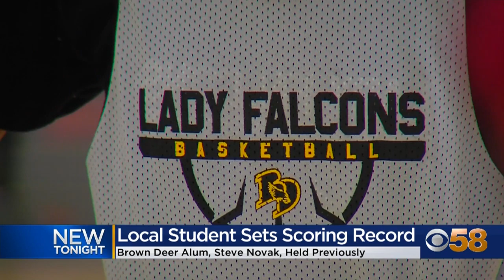Student athlete surpasses Steve Novak's scoring record at Brown Deer High School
One student athlete never thought she'd meet the Brown Deer High School graduate whose record she was trying to beat -- Steve Novak.

Novak eventually left Brown Deer High School to play at Marquette and in the NBA. Their impromptu meeting came at an incredible time.